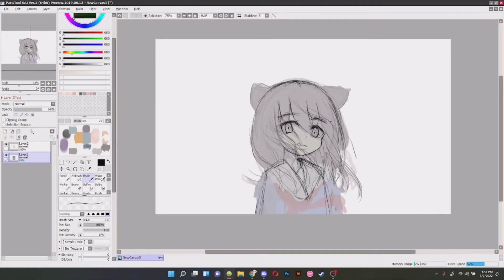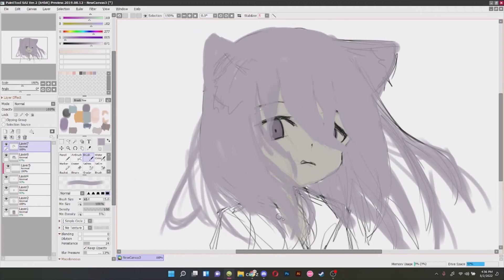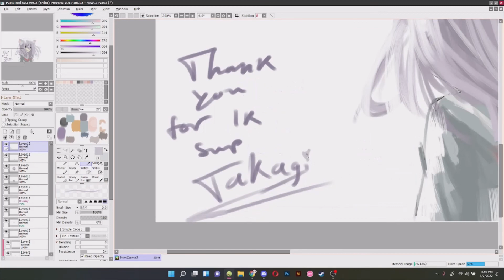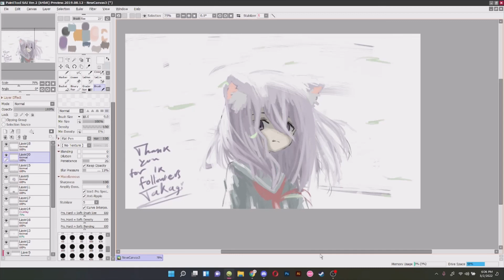[illustration Making] Cold~